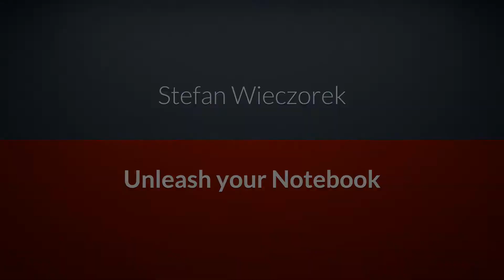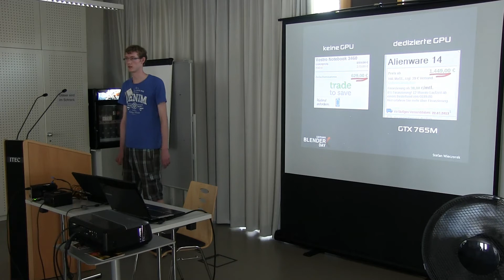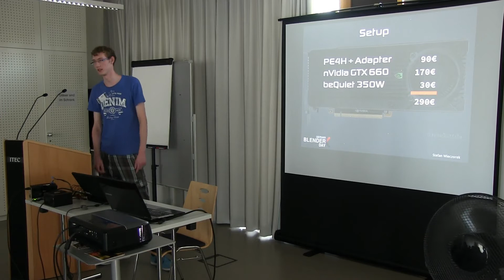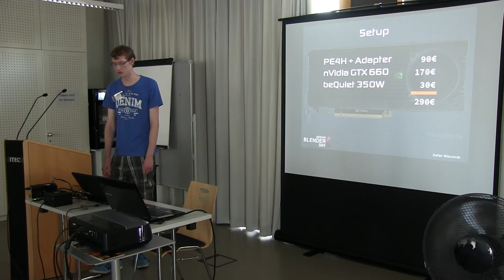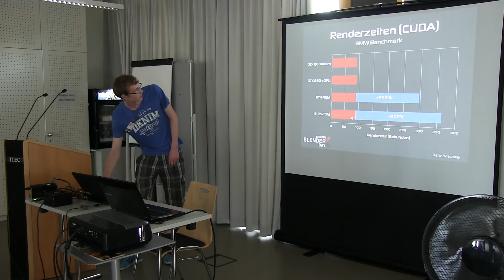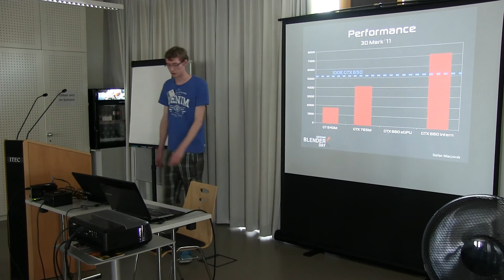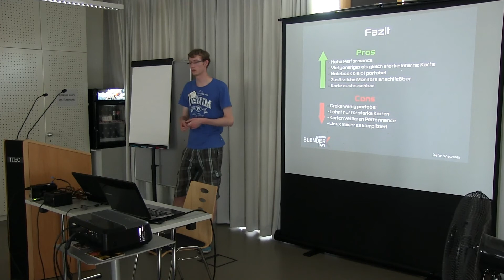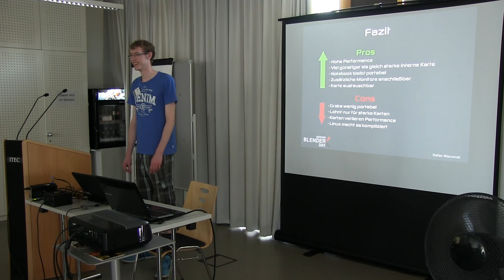BlenderDay 2013 · Unleash your Notebook (Stefan Wieczorek)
Mit dem ExpressCard-Anschluss vieler Notebooks können externe Grafikkarten angebunden werden. Der Vortrag von Stefan Wieczorek beschreibt den Weg zum schnellen Rendern mit Cycles und zeigt Fallstricke auf.

Vortrag auf dem deutschsprachigen BlenderDay 2013 in Stuttgart.